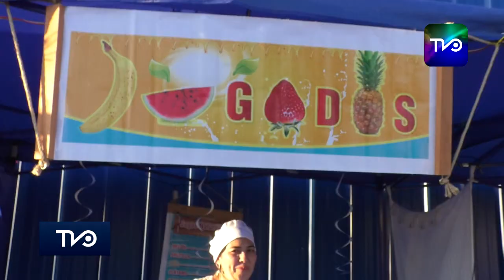Este fue el desarrollo de la Fiesta Costumbrista "Orgullo Campesino" en La Estacada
La instancia, financiada a través del Fondo Nacional de Desarrollo Regional (FNDR), contó con música estelar y ranchera y con diversos stands de artesanía, repostería, gastronomía, entre otros.